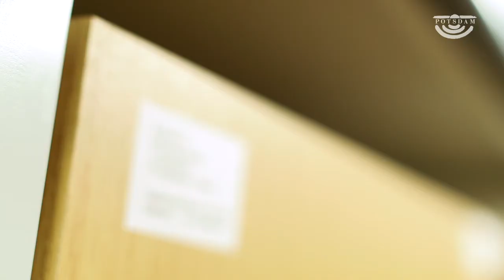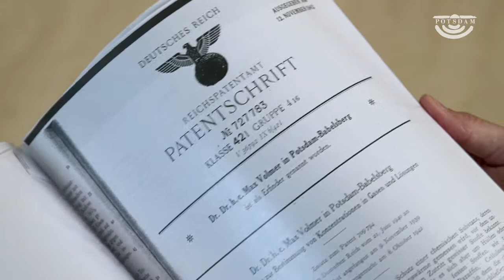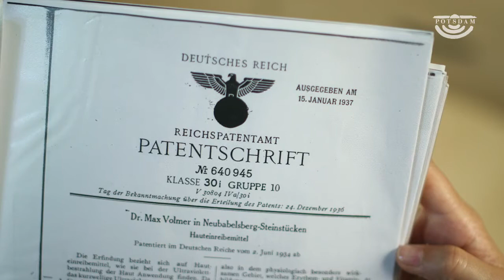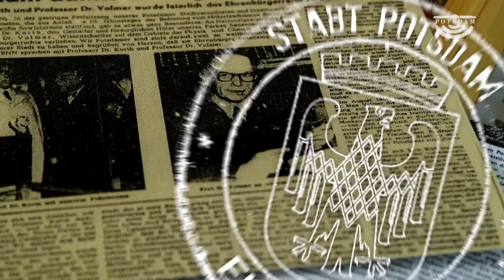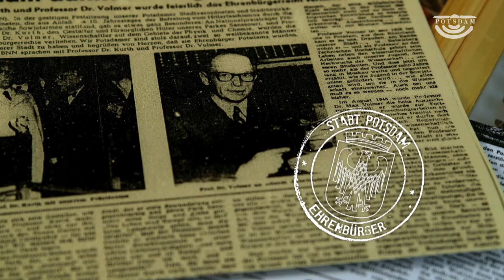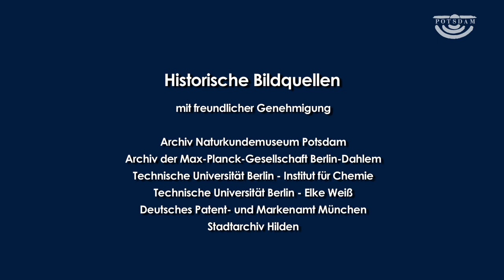Max Volmer - Potsdam - Wissenschaft für die Zukunft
Die Filme der Jahreskampagne „Wissenschaft für die Zukunft" widmen sich historischen Wissenschaftlern, die einmal eng mit Potsdam verbunden waren. Der Physikochemiker, Entomologe und Ehrenbürger der Stadt Max Volmer lebte mehrere Jahrzehnte in Potsdam-Babelsberg und wurde 1965 auch dort begraben. Neben seinen wissenschaftlichen Erkenntnissen auf dem Gebiet der physikalischen Chemie hat er der Nachwelt 26 Patente und eine umfangreiche Schmetterlingssammlung hinterlassen.